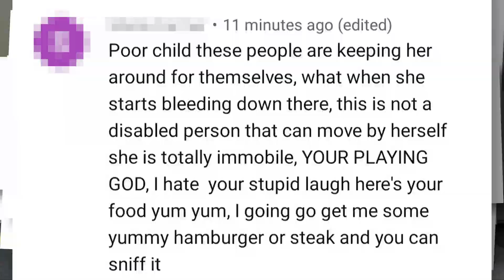Our channel is growing!!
I'm humbled by all of the support that you all have given to Raelynn and me. It's not an easy life, but it's a blessed life.